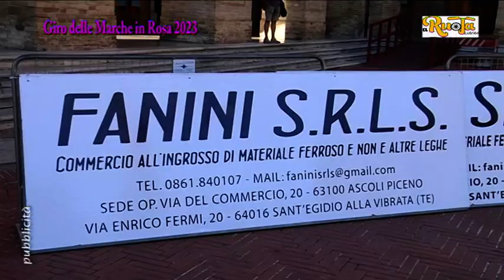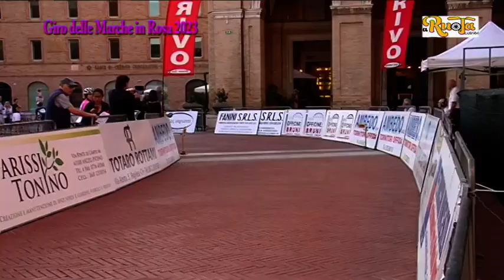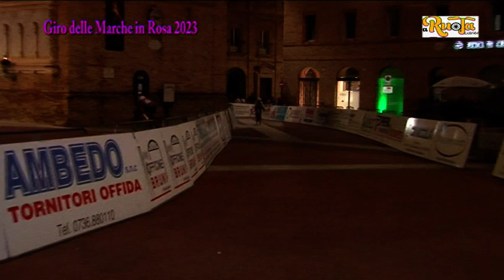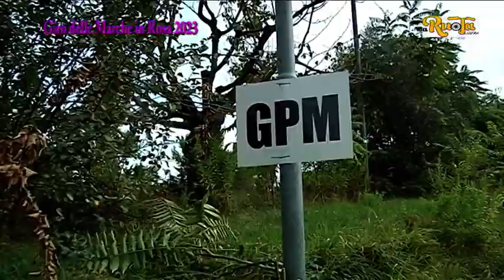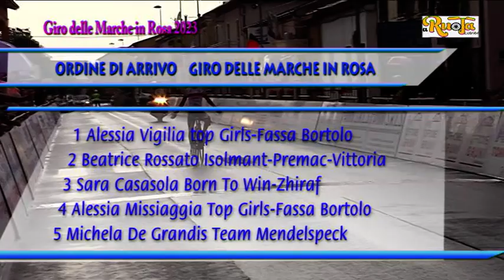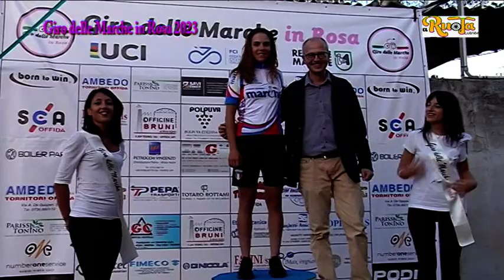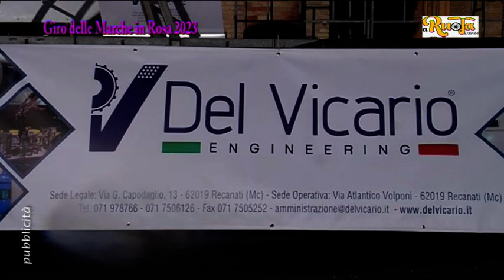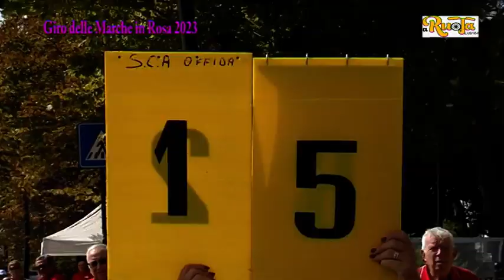Giro Delle Marche in Rosa 2023 puntata n 258 A Ruota Libera mpeg durata min 60